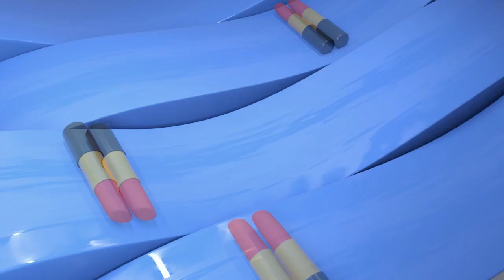OBMT Minimeli (Makeup asal CHINA yang BAGUS!)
♡ FAQ :
22 yo.

Looooove

APR